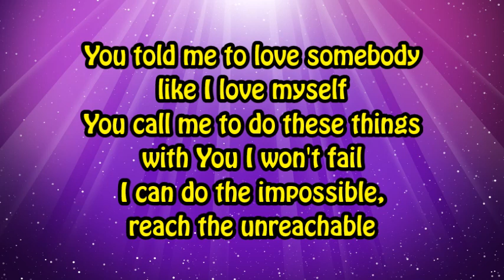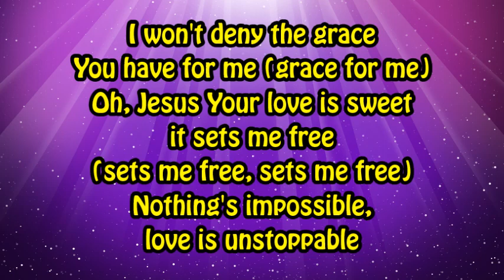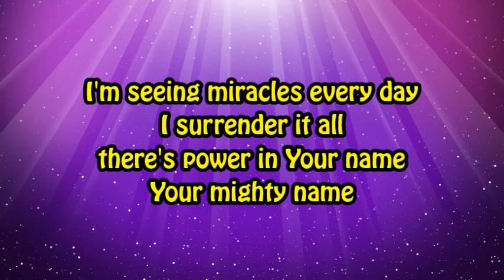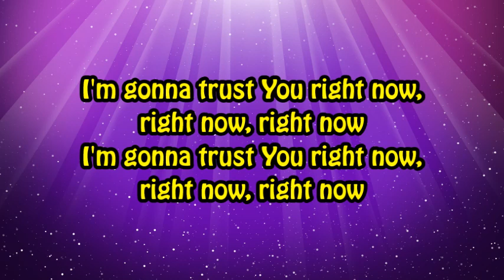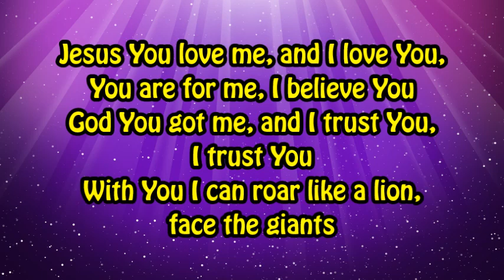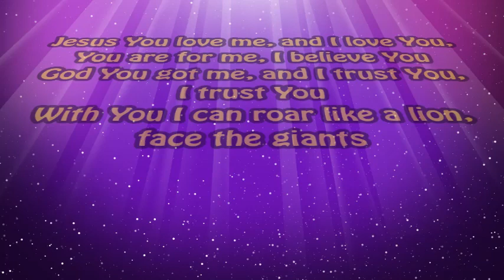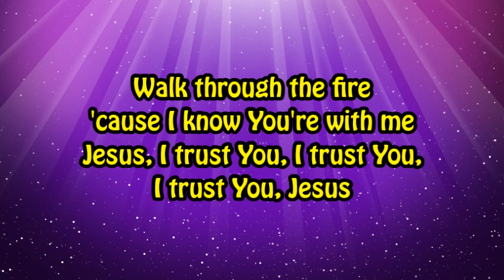7eventh Time Down - Trust Lyrics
"Those who know the Lord trust Him, because He will not leave those who come to Him"
~Psalm 9:10 (New Century Version)